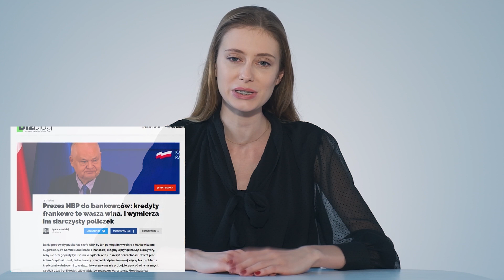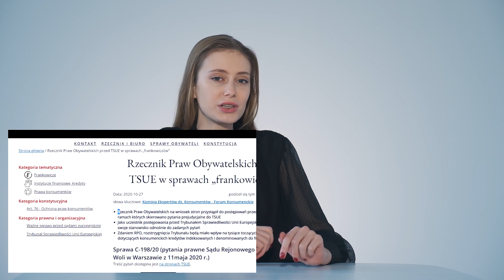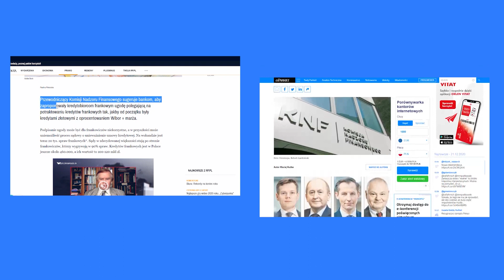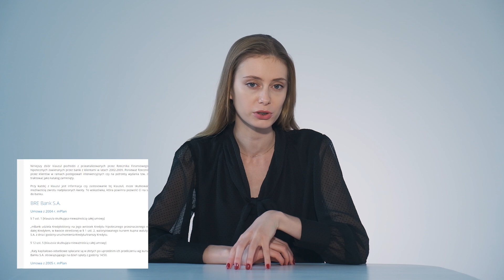Frankowicze Co Nowego 11.2020 - Ugody Z Frankowiczami odc. 176, Mocna Przewaga Frankowiczów W Sądach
Kolejny odcinek wiadomości dla frankowiczów portalu frankowicze.net.

W odcinku:
👉 Znacząca przewaga frankowiczów w sądach, która rośnie z miesiąca na miesiąc
👉 Prezes NBP po stronie frankowiczów - Banki są same sobie winne
👉 Czy nastał czas na ugody? KNF sugeruje ugody bankom
👉 Kolejny pozytywny dla frankowiczów sygnał z TSUE!
👉 Zobacz jak możesz samodzielnie sprawdzić swoją umowę frankową. Mapa od Rzecznika Finansowego